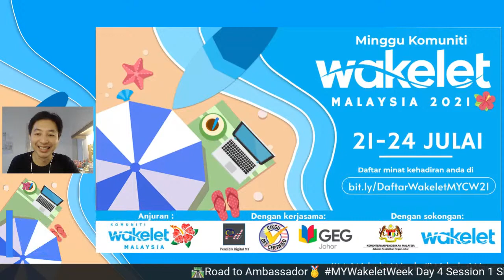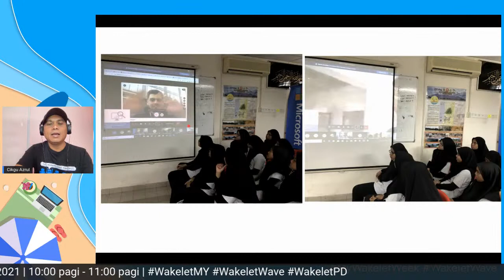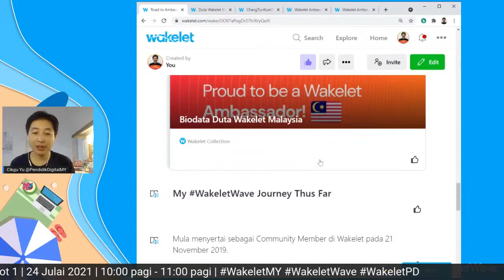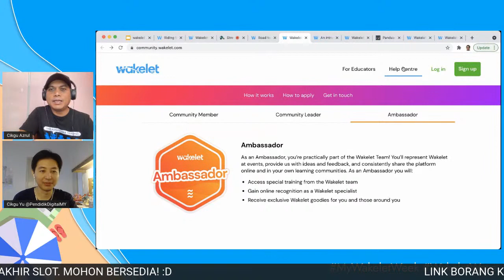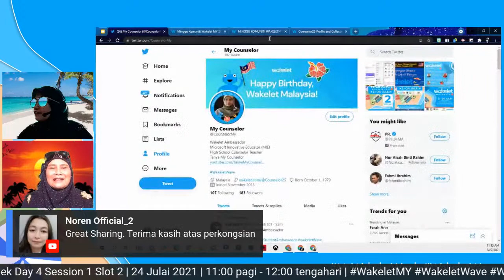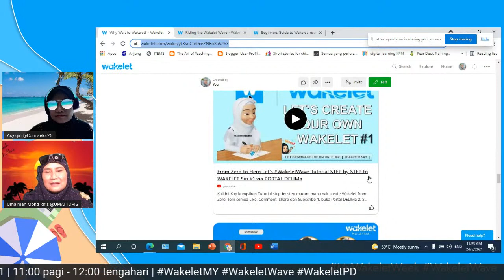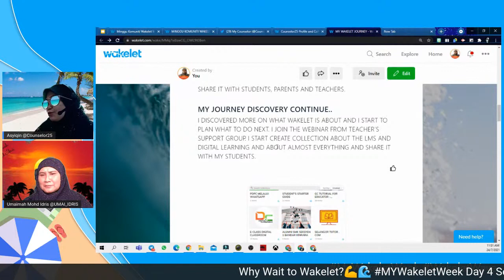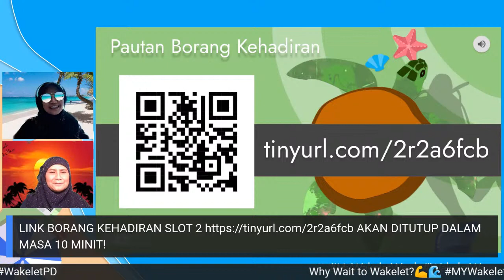🌊🇲🇾 [D4S1] MYWakeletWeek2021 : Road to Ambassador & Why Wait to Wakelet?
🌊🌊🌊 MINGGU KOMUNITI WAKELET MALAYSIA 2021 🇲🇾🇲🇾🇲🇾
Hari Keempat (24 JULAI), Sesi 1 (10AM-12PM)
🏠Saluran Youtube Pendidik Digital MY

Slot 1 [10am-11am]
Tajuk : 🛣️Road to Ambassador🏅
Presenter :
Cikgu Yu (SMK Skudai, Johor)
Cikgu Azrul (MRSM Merbok, Kedah)

📜Pautan borang kehadiran Slot 1 akan diberi di akhir Slot 1 dan ⚠️ akan ditutup dalam tempoh 10 minit.

Tajuk : Why Wait to Wakelet?💪🌊
Presenter :
Cikgu Asyiqin (SMK Seksyen 1 Bandar Kinrara, Selangor)
Cikgu Umaimah (IPG Kampus Ipoh, Perak)

📜Pautan borang kehadiran Slot 2 akan diberi di akhir Slot 2 dan ⚠️ akan ditutup dalam tempoh 10 minit.

PERINGATAN :
1. Sesi ini dijalankan secara LIVE ▶️ dan sebarang soalan/komen boleh ditujukan di ruangan chat ➡️. Para ambassador (dan guru-guru lain) akan memberi respon samada di ruangan chat atau secara live di hujung slot.
2. Latihan akan dimasukkan dalam SPLKPM⭐️ menggunakan borang kehadiran atas talian di akhir SESI ini.
3. Webinar ini akan dijalankan dalam konsep perkongsian. Persediaan dengan peranti laptop 💻, smartphone📱, capaian internet📡 dan akaun Wakelet💙 digalakkan bagi memudahkan sesi hands-on (jika ada).

Sertai Komuniti Wakelet MY kami 🌊🇲🇾 di:
SPACE Komuniti Wakelet Malaysia:

HADIAH EKSKLUSIF UNTUK DIMENANGI SETIAP HARI!
Pastikan sentiasa terlibat secara aktif dalam sesi ini dan kongsikan pengalaman pembelajaran anda dengan hashtag WakeletWave, WakeletMY & MYWakeletWeek di Twitter! 🐦

Nota kaki: Info yang disampaikan ketika webinar adalah pandangan pembentang dan tidak semestinya mewakili Pendidik Digital MY.